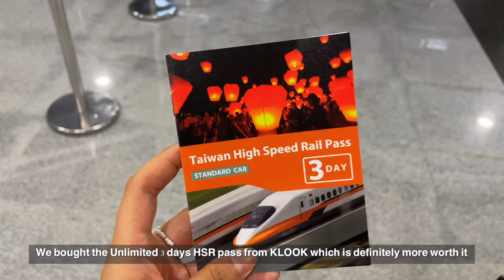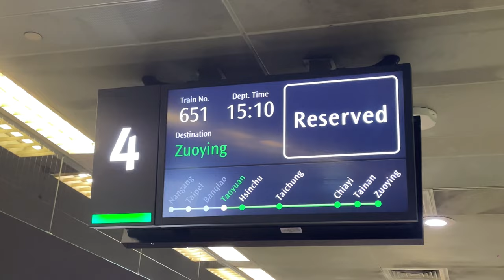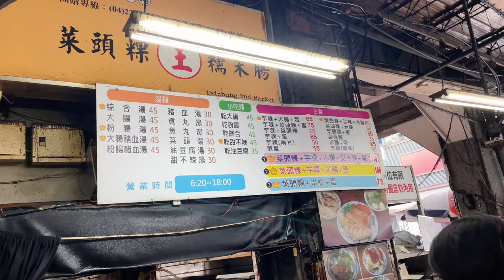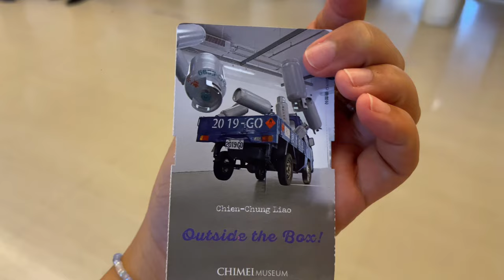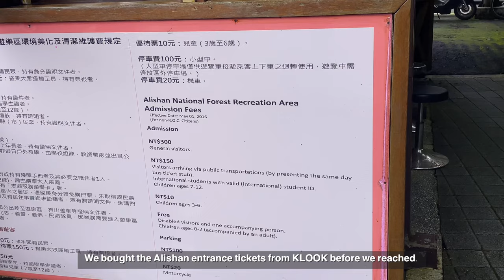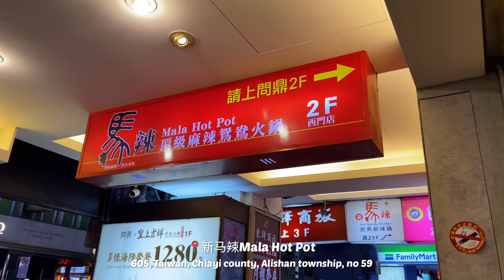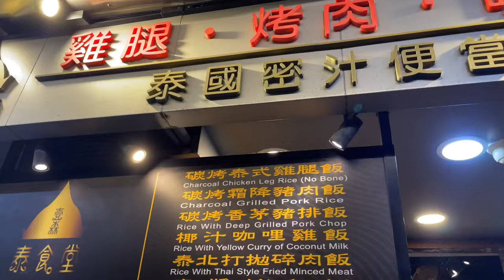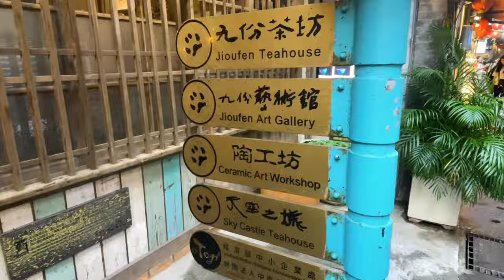Taiwan travel vlog! 🇹🇼 Impromptu trip / Unlimited High Speed Rail / Misty Alishan / What we ate 😋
Join us on this super impromptu  & spontaneous trip to Taiwan! We literally booked our flight tickets one day before we flew haha. This trip, we bought the High Speed Rail (THSR) tickets from klook which allow us to take unlimited HSR for 3 days.

Follow if you like travel content, lifestyle videos & my life in Singapore :)